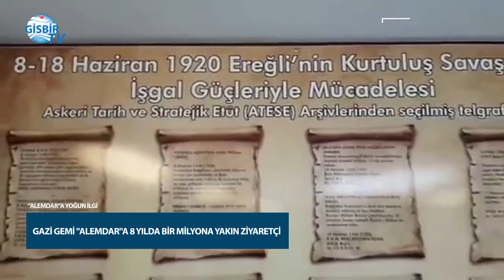Gazi "Alemdar" a 8 yılda 1 milyon ziyaretçi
Kurtuluş Savaşı'nın "tek deniz çatışmasının" silahsız kurtarma gemisi olan ve yeniden inşa edilerek müzeye dönüştürülen "Gazi Alemdar"ı Ereğli'de ziyarete açıldığı 2008'ten beri 870 bin kişi gezdi.